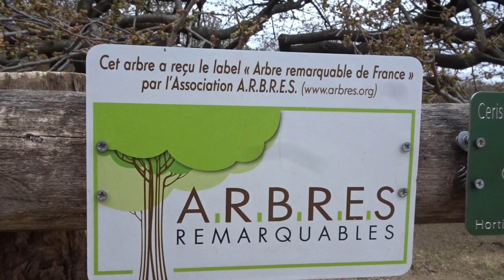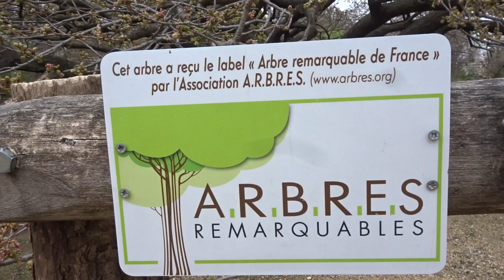Jardin des Plantes Paris 2019 No.1 Cerisier du Japon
* Cerisier du Japon cerisierdujapon mariepanic 15mars 2019 jardindesplantes fleurs flowers Paris Spring Blooming Flowers Le printemps en fleurs
Cerisier fleurs du Japon 15 mars 2019 Jardin des Plantes Paris 75005
cherrytree Japanese Cherry Tree Prunus cerasus Japanese Flowering Cherry Tree Cherry Blossom Season
rosaceae prunus cerasus prunuscerasus Prunus Gp. sato-zakura Shirotae Horticole Rosaceae